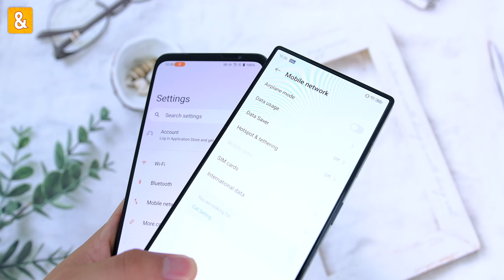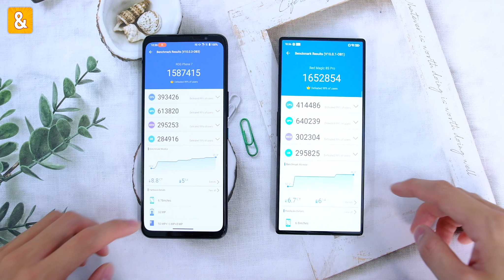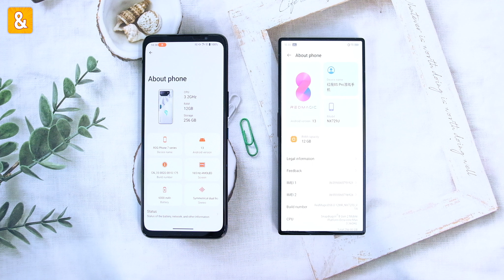So sánh nhanh Nubia Red Magic 8S Pro và Asus ROG Phone 7: Chip ép xung - Hiệu năng khác gì nhau?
- Mua đồ chơi công nghệ tại Shopee "Săn Sale và Đánh Giá Store"

Tham gia Group Săn sale & Đánh giá để thảo luận về công nghệ và kiếm deal mua hàng

Nubia Red Magic 8S Pro và Asus ROG Phone 7 - mỗi máy có những lợi thế riêng. Cùng mình so sánh nhanh 2 mẫu Gaming phone này nha!

0:00 Mở đầu
0:31 Thiết kế
1:12 Màn hình
2:00 Hiệu năng
2:56 Camera
3:16 Loa + Pin